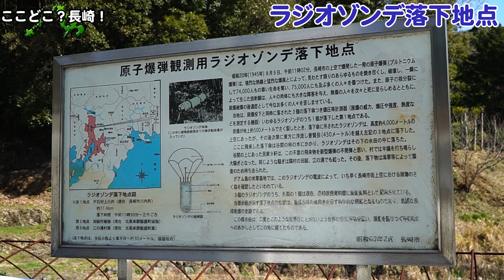原爆投下時のラジオゾンデが落ちてきた川内町にドライブしていく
原爆投下と同時にラジオゾンデも投下されました。浦上上空から流れに流れて川内町に。いつまでも平和であることを願い，その案内板を紹介します。

このチャンネルのメンバーになって超難問クイズに挑戦！

◎関連サイト
ここどこ？長崎！マップ（撮影場所地図一覧）

長崎の情報募集中！取材してほしい場所があれば教えてください。